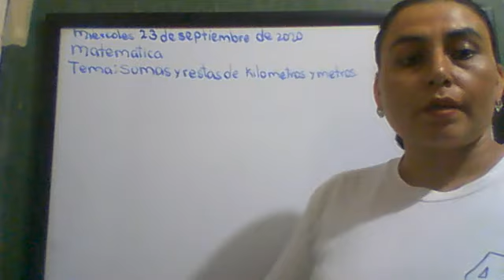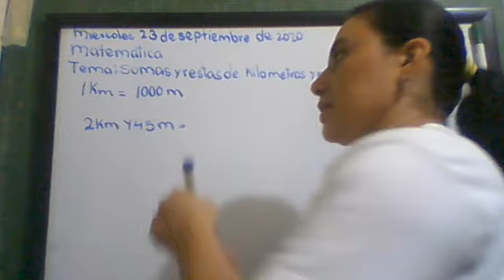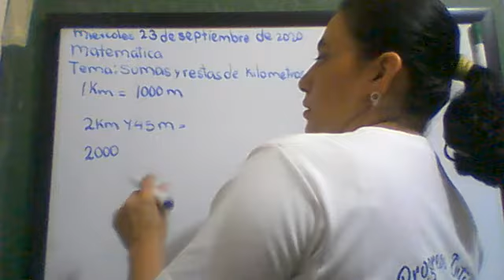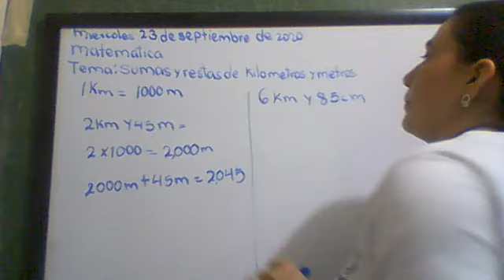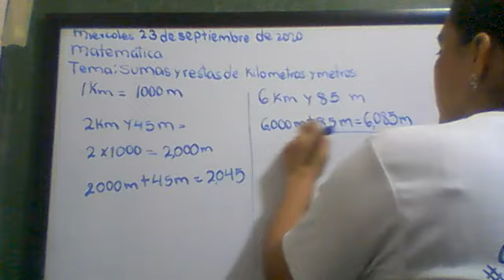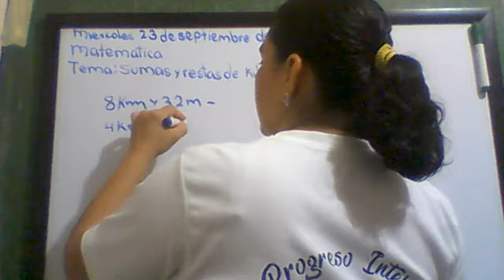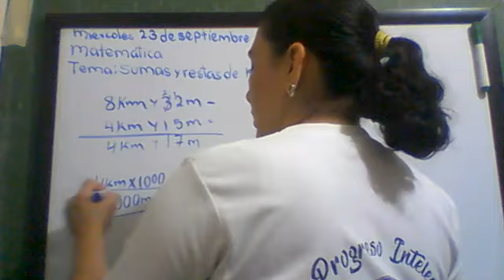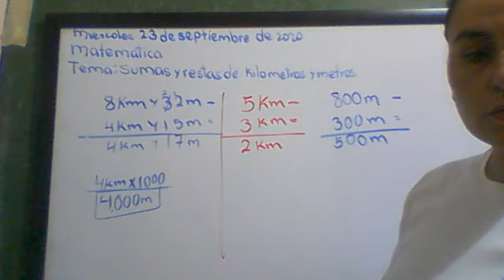Matemáticas 3º Grado. Sumas y restas kilometros y metros.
Este video es para ser descargado en cualquier dispositivo móvil o computadora, para que usted y sus hijos puedan tener un ejemplo claro de cómo desarrollar sus ejercicios de Matemáticas.